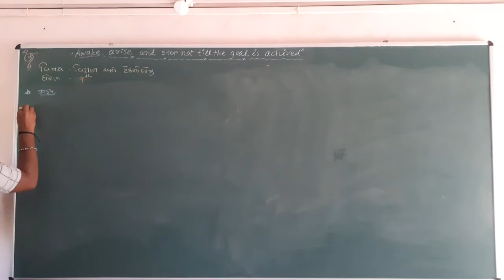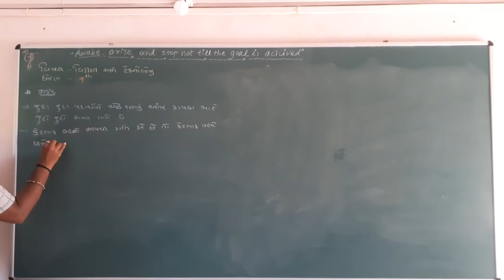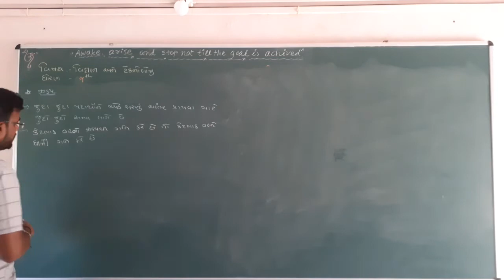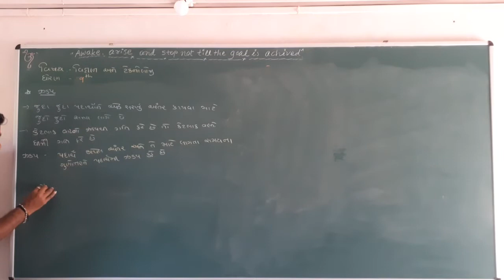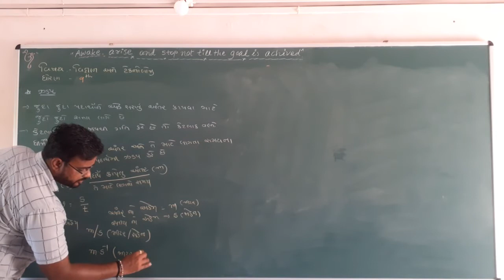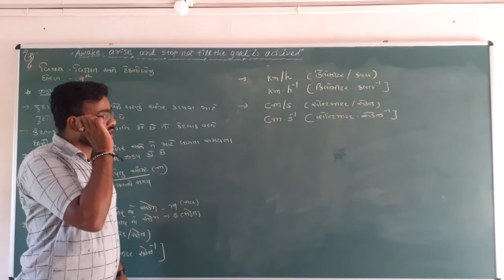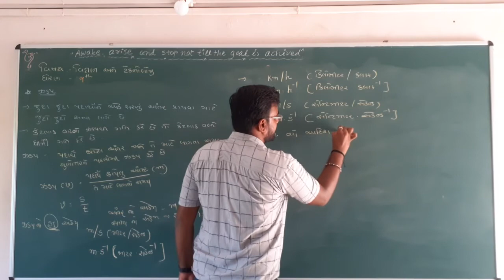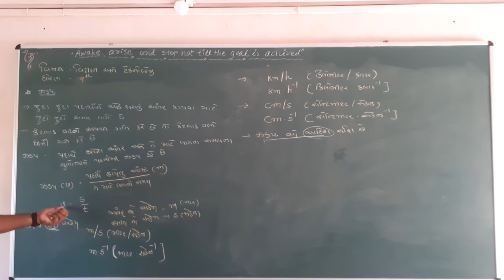STD 9 SCIENCE CH 8 PART 6